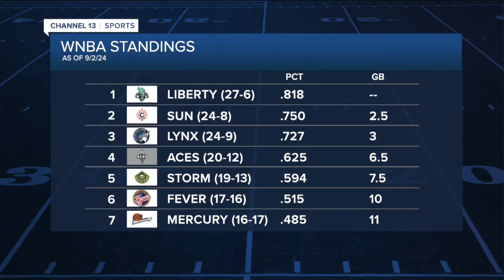Las Vegas Aces approaching final stretch of the WNBA regular season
Up next the Aces will be taking on the the Chicago Sky Tuesday at 7 p.m. inside Michelob Ultra Arena, which will be one of the last three regular season games at the house.